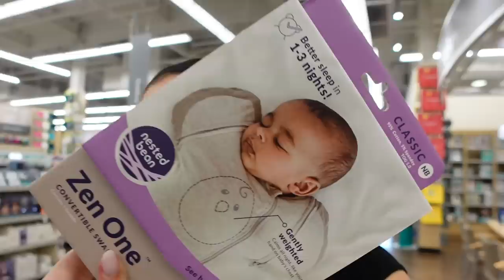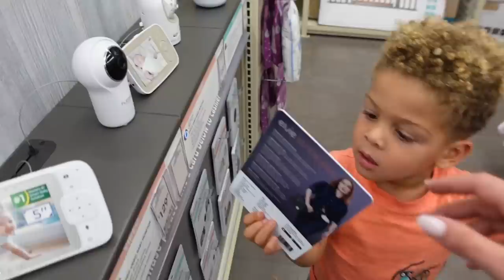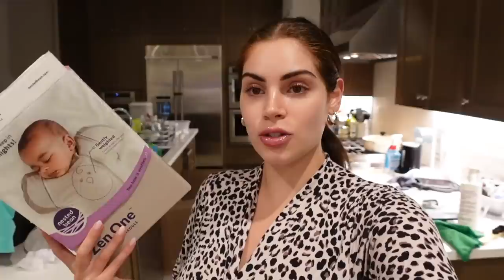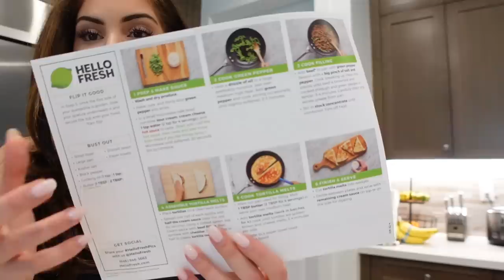MOMMY VLOG♡ Twin Struggles, The Truth Behind Social Media, Pumping Update, & More!